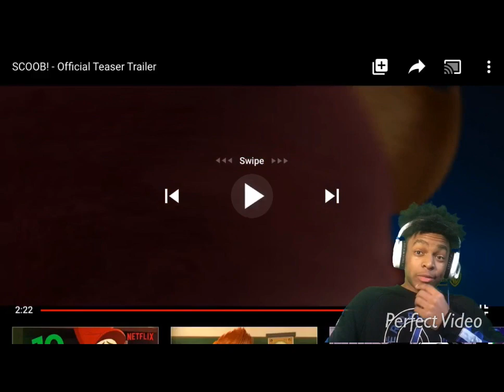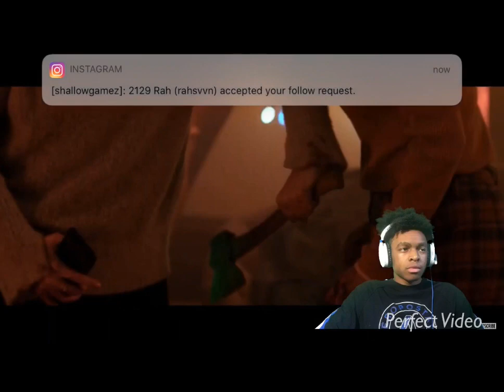Top 3 upcoming movies everyone should watch...